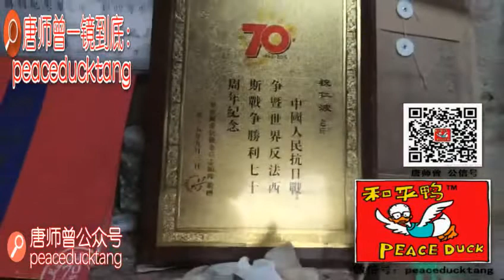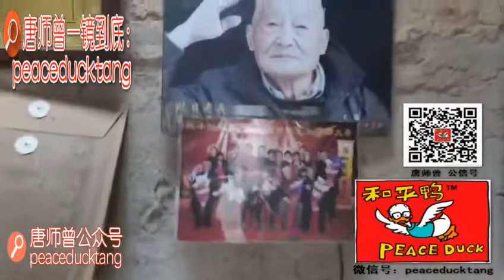20180124唐师曾：叛徒顾顺章的女婿祝仁波